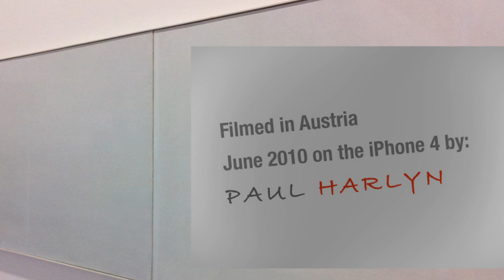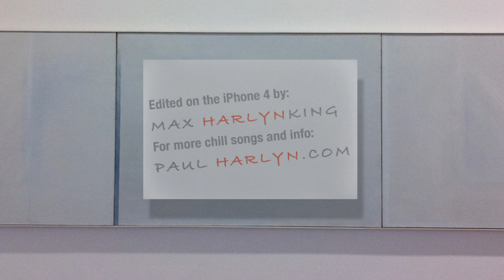Echoes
"Echoes" from my newest album Voyages. I recorded the video on my iPhone 4 during my 2010 trip to Vienna. The first half was edited while still in Europe in iMovie for the iPhone. The last 2 minutes was edited in Final Cut Pro back in the US. Go to paulharlyn.com or search my name in iTunes for more info on my chill music.